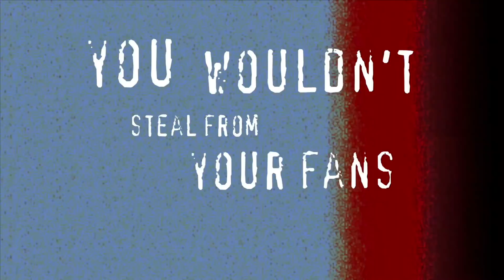DSP's "IMPORTANT!: I NEED MORE MONEY" vlog - Summarised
Things are tight for Phil and Khet. Between Doordash, excessive amounts of Gin and WWE Champions the DSP funnyfarm is all outta cash! That's where you come in! It's not DSP's fault, he did nothing wrong, everything correct!